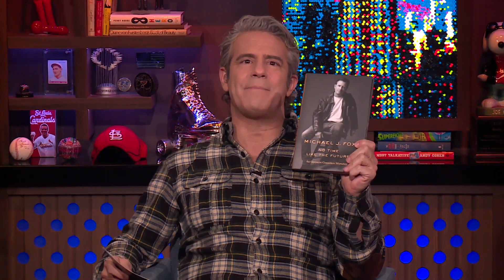After Show: Michael J. Fox on the Search for a Parkinson's Cure | WWHL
During the After Show, Michael J. Fox talks with Andy Cohen and Alison Brie about his foundation and the ongoing search for a cure to Parkinson’s Disease.